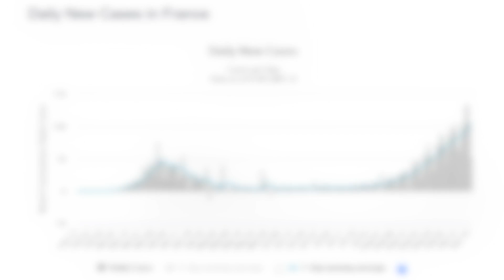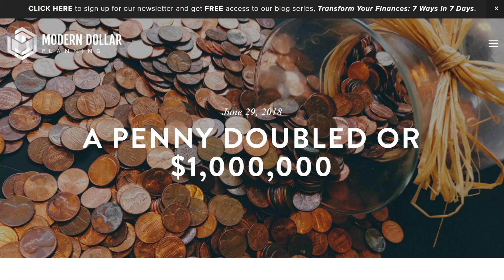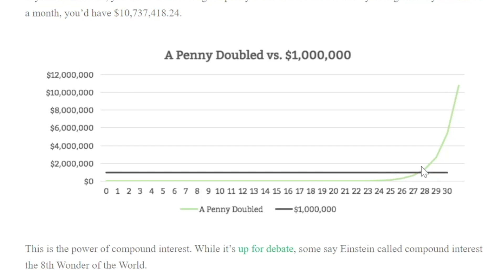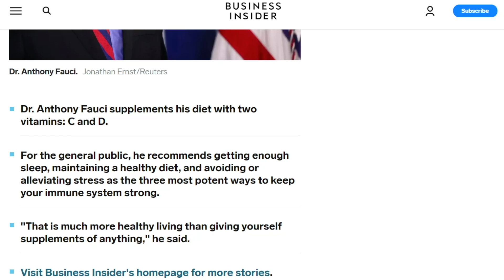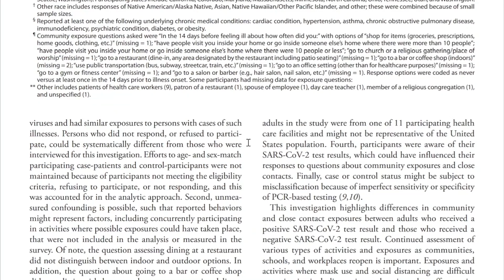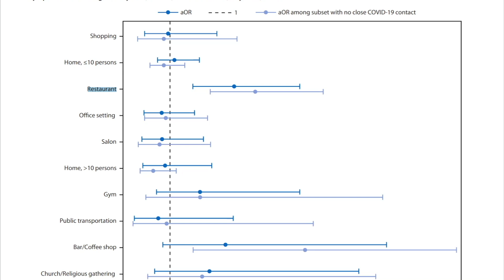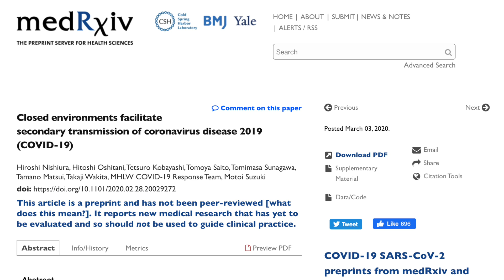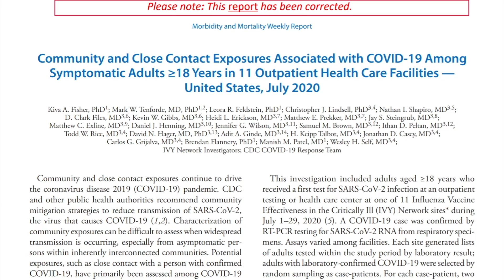Coronavirus Pandemic Update 108: High Risk COVID 19 Behaviors; Cases Rise in Europe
COVID 19 Infections in Europe are rising again significantly.  Roger Seheult, MD of MedCram discusses new data from the CDC that highlights potential "high risk" behaviors (such as indoor restaurant dining, coffee shops, or using a gym) that are associated with an increased likelihood of getting COVID-19 (or testing positive for SARS-CoV-2).  Exponential viral growth and immune-boosting strategies are also illustrated (This video was recorded on September 22, 2020).

Visit us for videos on over 60 medical topics and CME / CEs for medical professionals

PREVIOUS COVID-19 UPDATES:

- At Home, Cheap, COVID-19 Tests with Results in 15 Minutes: How to Fix Testing with Dr. Michael Mina

All coronavirus updates are at MedCram.com (including COVID 19 diagnosis, prevention, treatment, vaccine COVID 19, COVID 19 in Europe, restaurants and COVID 19, gyms, coffee shops, bars, and coronavirus, and more).
We offer many other medical topics (ECG Interpretation, thrombosis, pulmonary embolism, myocardial infarction, hypertension, DKA, influenza, measles, mechanical ventilation, etc.) on our website.